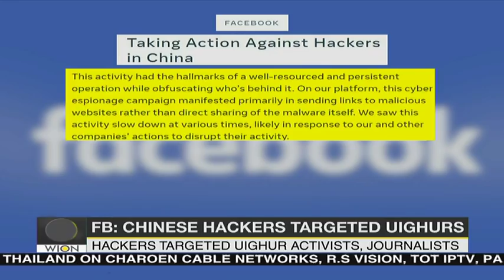Facebook accuses Chinese hackers of targeted Uighurs | Latest World English News | WION News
Facebook has said that it has blocked the group of hackers in China who used the Facebook platform to target Uighurs Muslims living abroad.